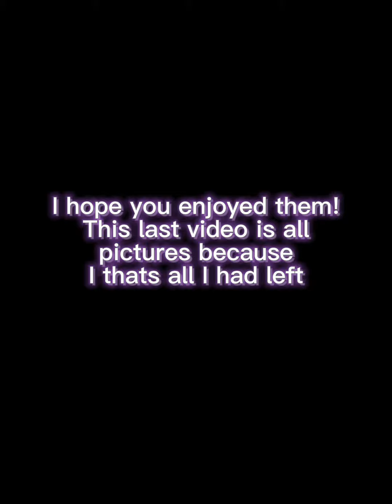Wild Horses of Cumberland Island!